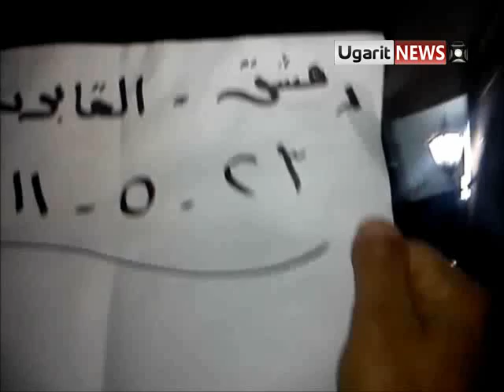23 5 Damascus أوغاريت مظاهرات واعتصامات ليلية في حي القابون بدمشق يوم الأحد 23 أيار